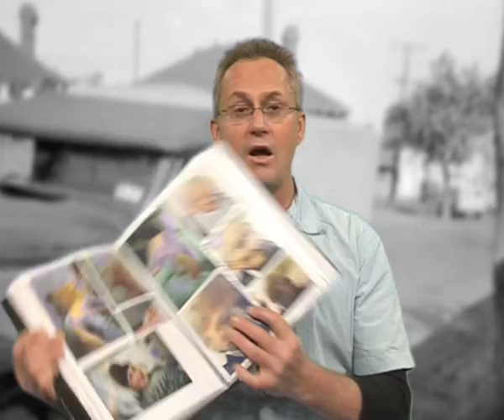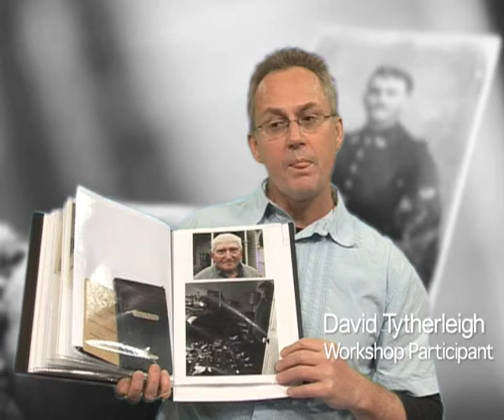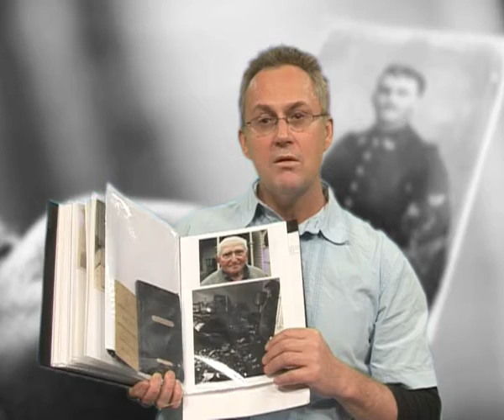Individual storytellers: David Tytherleigh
David Tytherleigh talks about the inspiration behind his Digital storytelling project, The Little Frenchman.

Copyright Australian Centre for the Moving Image